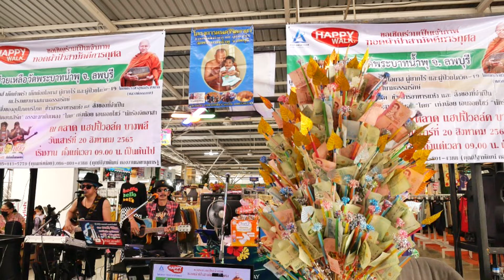" ธรรมะมากับเพลง " ณ แฮปปี้วอล์ค บางพลี จ.สมุทรปราการ【Official Slide Show】ทีมงานเท่งน้อยเอนจอยโชว์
ขอกราบขอบพระคุณทุกๆภาคส่วน  ณ  แฮปปี้วอล์ค บางพลี จ.สมุทรปราการ ที่ได้มีส่วนร่วมในการทอดผ้าป่าสามัคคีการกุศล เพื่อช่วยเหลือ วัดพระบาทน้ำพุ จ.ลพบุรี ครับผม